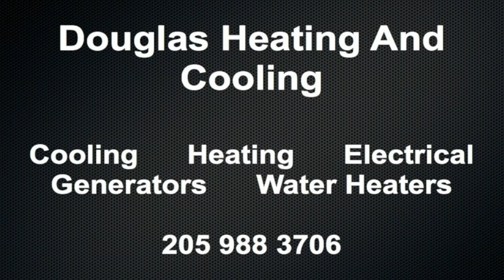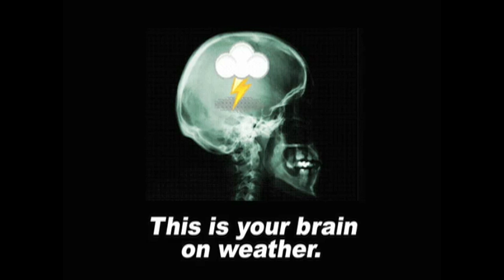October 5 Weather Xtreme Video - Morning Edition